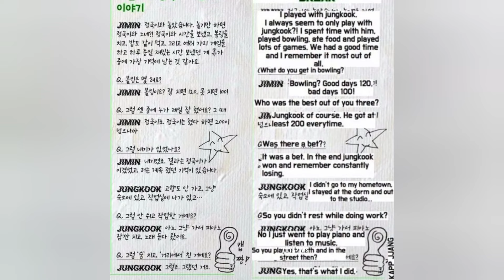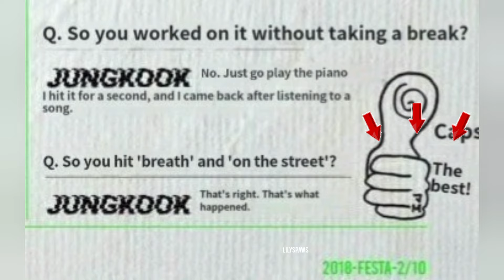Jikook JM nothing is a coincidence